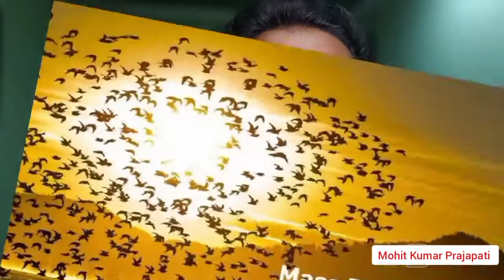hindi countdown Facts Top 5 mysterious places in India एक बार जरूर जाना यहां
hindi countdown Facts Top 5 mysterious places of India रहस्यमयी खून कि बारिश places in india

Hindi Countdown facts There are many places in the world that has something unbelievable facts. In this video, we are going to tell you about some of most mysterious and amazing villages that have many unreal and hard-to-believe facts and lifestyles.

दुनिया के लगभाग सभी देशो में एक हिसा ऐसा होता है, जिसके लिए वहा के देश वासियो के दिल में एक खास जागा होता है, आमतौर पर हम लोग इन गांव कहते हैं, याहा के लेहलाते खेत या सुंदर नजर सभी को अच्छे लगते हैं। हर
गांव की अपनी एक विशेष, एक विशेष आकर्षण होता है, दुनिया में कुछ जगे या यू कहे की कुछ गांव इतने अदभुत या रहेसेमाई है, जिनके बारे में जान कर मन आचार्य से भर जाता है।